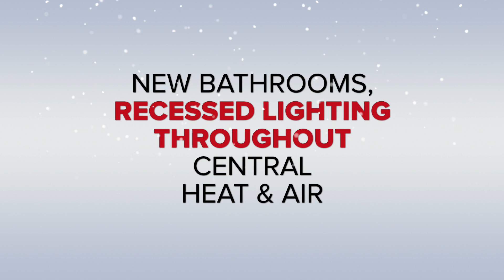2041 W. 85th St, Los Angeles 90047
Listing Address: 2041 W. 85th St, Los Angeles 90047

Description: Stunning! , tastefully remodeled this spacious 3 bedrooms 2 bath home with a fresh paint inside and out, New wood laminate floors throughout with New tiles in kitchen and bathrooms, New kitchen with quartz counter tops, New stainless steel appliances and New washer and dryer, New 4 cctv surveillance camera, New bathrooms, recessed lighting throughout , central heat and air conditioning, this beautiful house has breakfast area, nice size living room and family room, large grassy front and back yard with 2 covered car garage and remote and a long gated driveway. FHA or conventional financing ok. Must see!

Listing by: Shawn Pourebrahim, BRE# 01742690
Office: Keller Williams Westside

Lending by:
Dean Wong
SVP, Branch Manager

RPM MORTGAGE, INC. • LOS ANGELES

CA BRE License # 01352075
NMLS # 261224